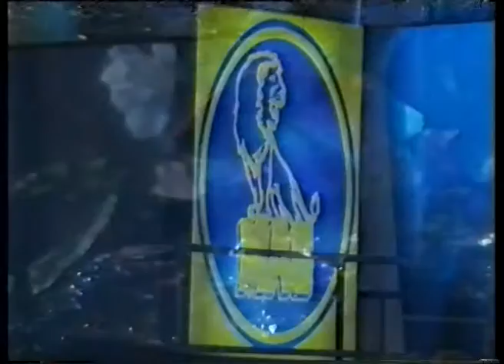Biljana Petrovic, Zrno ljubavi, spot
Spot snimljen na brodu MAG, Beograd, reka Sava.